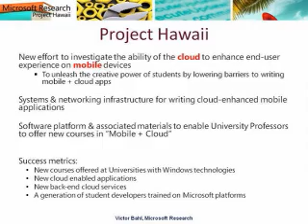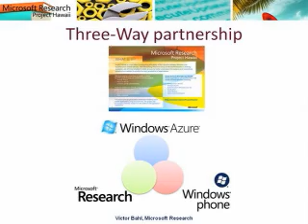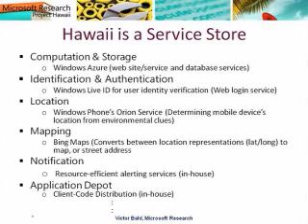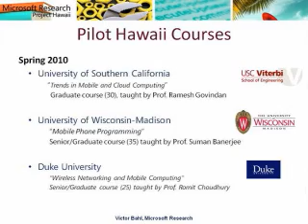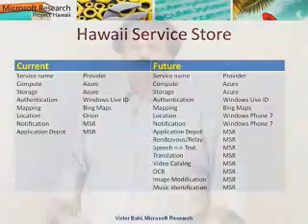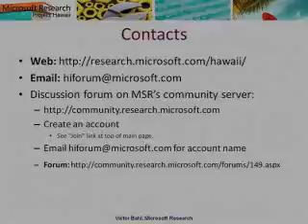Microsoft Project Hawaii and Windows Phone 7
I was having issues with the Silverlight player so have uploaded the video to good ol youtube